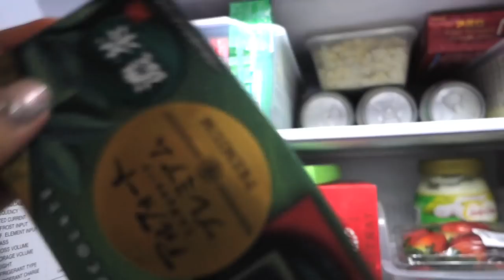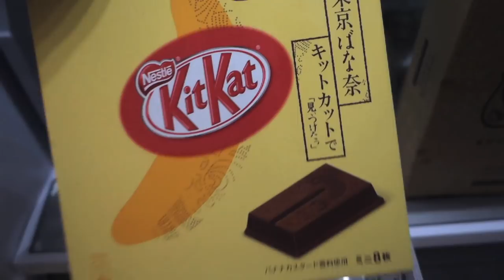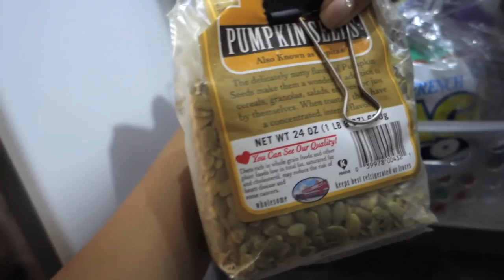PAANO AKO MAG-ORGANIZE NG REF AT ANONG LAMAN NYA